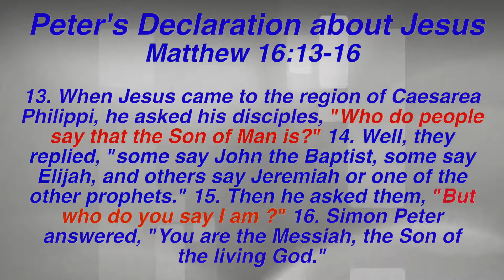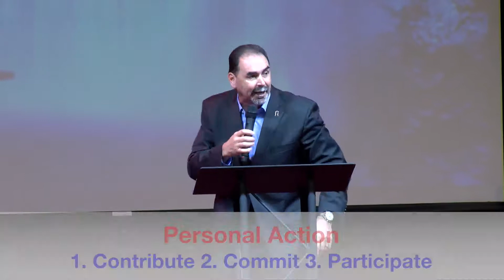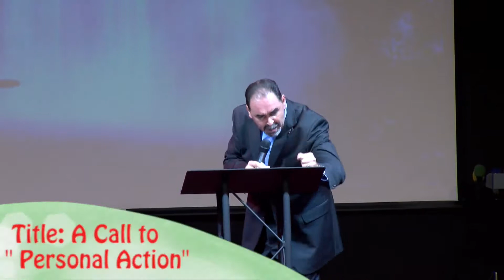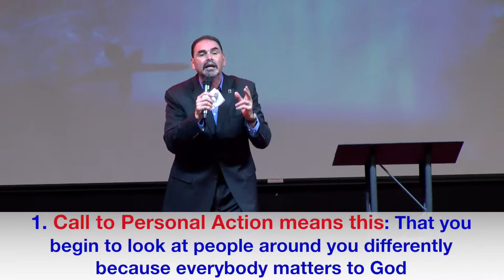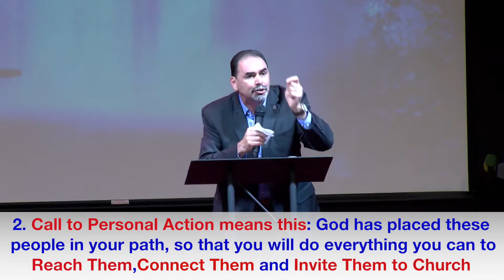A CALL to PERSONAL ACTION!